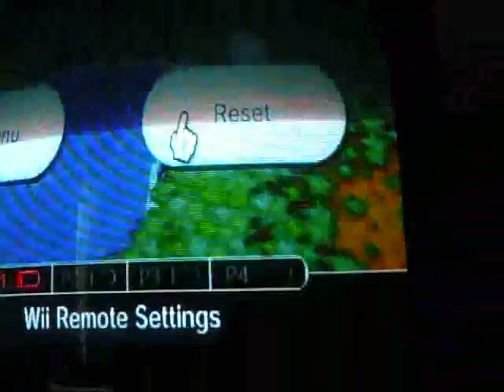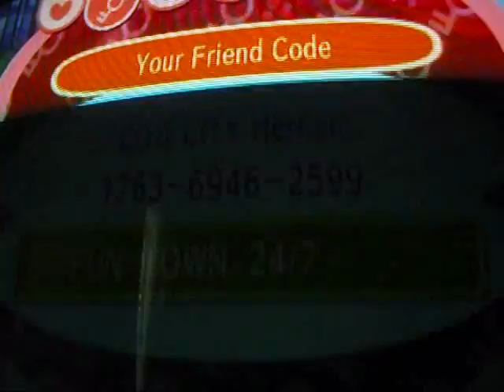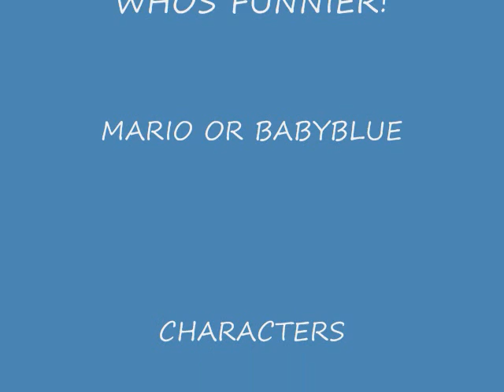babybluemario- (UPDATE)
Finally a video after a whole month!!! comment  guys!!!